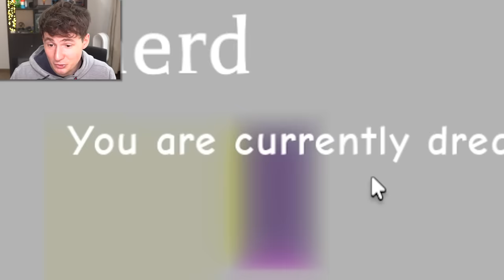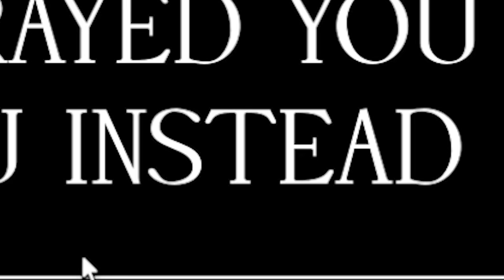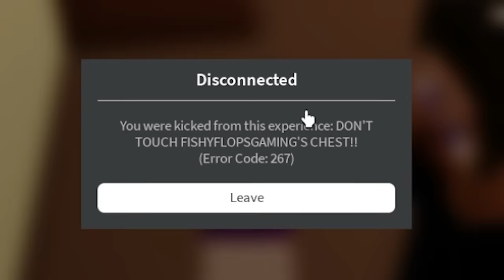SNEAKING INTO FRIEND'S PARTY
Thanks!